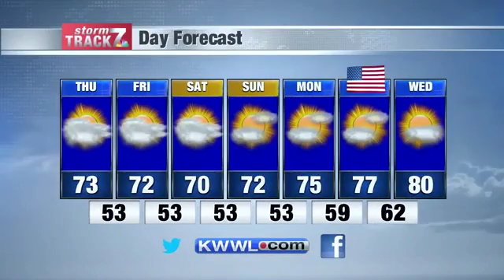Wednesday Evening Forecast